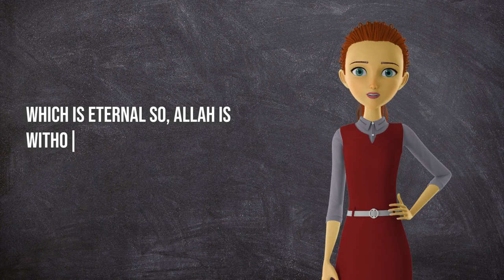Was Allah Ever Born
Islamcompass.com

[Noble Quran 7:54]

We observe from these statements a very logical approach to understanding the nature of God without comparing Him to the creation or putting Him in His creation.Was Allah Ever Born